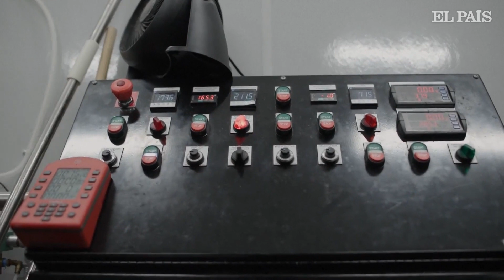ESTADOS UNIDOS | Cambio climático amenaza la producción de cerveza | EL PAÍS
Los productores de cerveza en Estaos Unidos han comenzado a plantearse alternativas ante la amenaza del cambio climático contra dos cultivos clave para la producción de esta bebida, la cebada y el lúpulo. En alianza con científicos, algunos productores han optado por implementar variedades de lúpulo mejoradas que puedan resistir la sequía, y agregando cebada de invierno a la mezcla.

Los investigadores saben desde hace tiempo que la producción de cerveza se verá afectada por el cambio climático, dijo Mirek Trnka, profesor del Global Change Research Institute (Instituto de Investigación del Cambio Global). Él y su equipo escribieron recientemente un estudio que modela el efecto del cambio climático en el lúpulo, publicado el mes pasado en la revista científica Nature Communications, que proyecta que los rendimientos en Europa disminuirán entre un 4% y un 18% para 2050. Su primer estudio sobre el lúpulo hace 15 años emitió una advertencia similar a la de su último artículo.